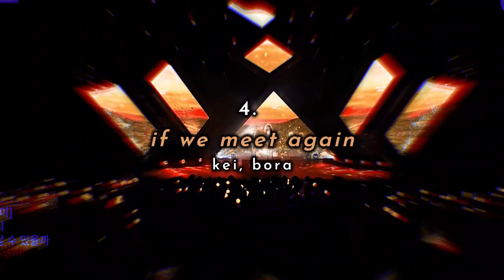My Queendom Puzzle All-Rounder Vocal/Rap Battle Ranking